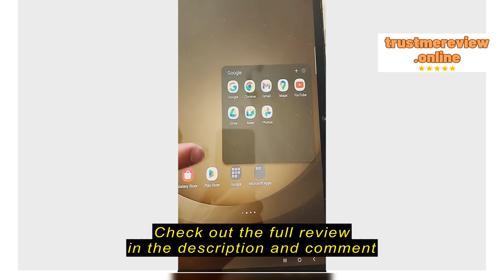Review Samsung Galaxy Tab A9+ WiFi 4GB + 64GB **Free Tempered Glass & Samsung 64GB SD Card** / 11"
T2 ELECTRONICS

Samsung Galaxy Tab A9+ WiFi 4GB + 64GB **Free Tempered Glass & Samsung 64GB SD Card** / 11" Display - T2 Electronics